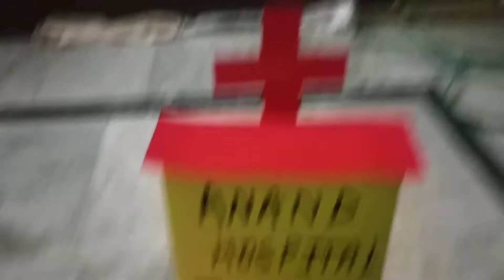Smart city model for class 6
Hello crafters
Today in this video I have brought some really amazing project for you guys ... A project idea on smart city for 6th standard .I found making it very easy ...
Happy crafting